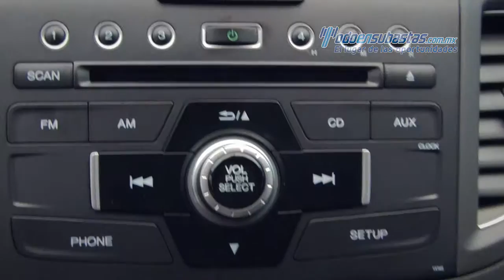Todo En Subastas. El lugar de las oportunidades